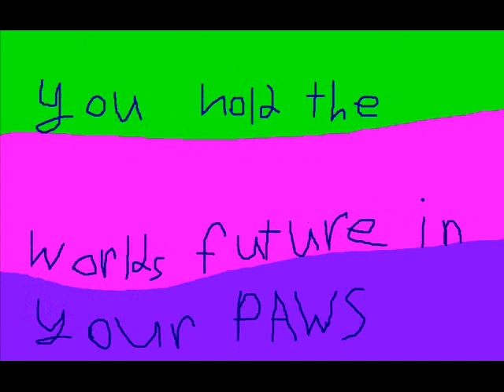Allys The Future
ok this is again about my oc Ally but now you get to see her evil form hope you enjoy :) ;)